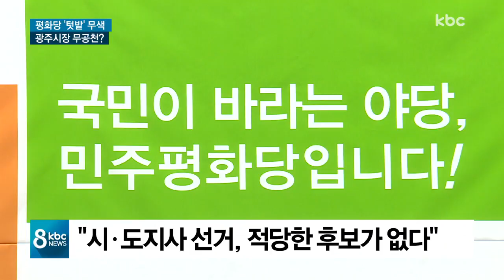평화당, 위기감 고조...호남발 야권연대도 '물거품'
민주평화당이 6.13 지방선거 시도지사 후보 선정을 놓고 고민이 깊어지고 있습니다.

가까스로 전남지사 후보를 내놨지만 반응이 영 신통치 않고, 광주시장은 '무공천'까지 거론되고 있습니다.